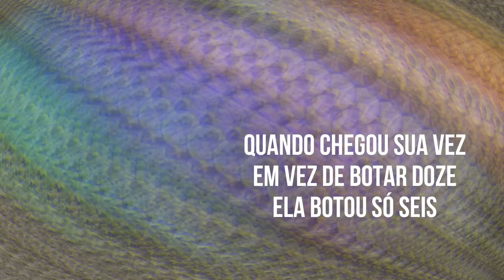Meia dúzia: o que é isto?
Vídeo apresentando texto para primeiras leituras de anos iniciais do FUND I.  Traz a ideia de o que é e quanto é meia dúzia.